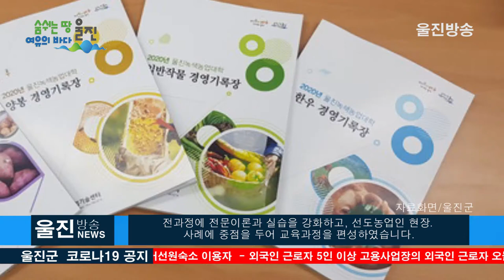제16기 울진녹색농업대학 개강 양봉기초, 약초, 한우, 체리반.. 과정별 순차적 개강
제16기 울진녹색농업대학 개강
ㅣ양봉기초, 약초, 한우, 체리 과정별 순차적 개강
(기자)
울진군(군수 전찬걸)은 지난 9일 지역농업발전을
선도하는 전문농업인력을 양성하고자
제16기 울진녹색농업대학을 과정별로 개강했습니다.

 울진녹색농업대학은 2006년부터 현재까지 모두 15기에 걸쳐
 863명의 졸업생을 배출하였으며, 올해 입학생은 4개 과정 143명입니다.

 지난 9일 양봉기초반(30명)을 시작으로 약초반(38명)은
11일, 한우반(39명)은 17일, 체리반(36명)은 19일 개강을 하며,
11월 중순까지 과정별 100시간 이상 수업이 진행됩니다.

양봉기초반은 양봉입문, 시기별 봉군관리, 밀원식물,  꿀벌 병해충 등의 내용으로
약초반은 토양 및 양분관리, 농업유용미생물, 해방풍·도라지 등 작물 재배기술과
작물보호제 등의 내용을 교육하고
한우반은 한우개량, 사료, 질병, 경영분석, 인공수정 중심으로
체리반은 체리 생장·생육, 전정, 수형개선 등 전과정에 전문이론과 실습을 강화하고
선도농업인 현장․사례에 중점을 두어 교육과정을 편성하였습니다.

울진군농업기술센터에서는 코로나19 확산방지를 위해 가림막 설치,
전원 마스크 착용, 교육 전 체온체크 등 방역수칙을 준수하고
집합교육, 원격교육, 강사·교육생 전면 비대면, 사이버교육 등
상황에 따라 탄력적으로 운영할 계획입니다.

전찬걸 울진군수는“울진녹색농업대학은 울진농업의 산실로
지역특화작목 육성․발전과 농업경쟁력 향상을 위한
전문농업인 양성에 목표를 두고 있다”며
“교육생들이 배움에 최선을 다해 농가소득 증대와 함께
전문농업인으로 거듭나길 바란다”고 당부하였습니다.

지난 2006년 첫 문을 연 울진 녹색농업대학은
지난해까지 888명의 졸업생을 배출하며 명실공히
울진농업발전에 역할을 톡톡히 해내고 있습니다.